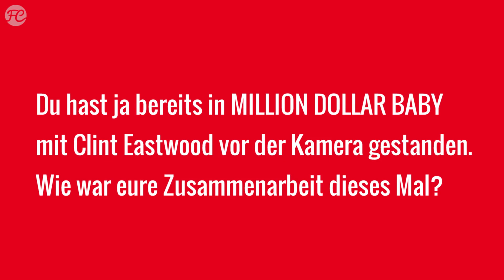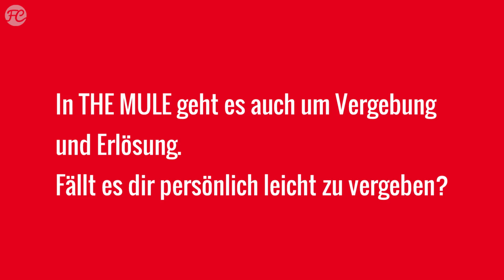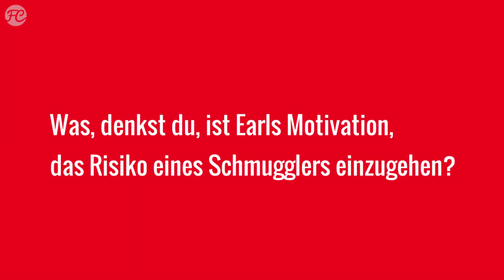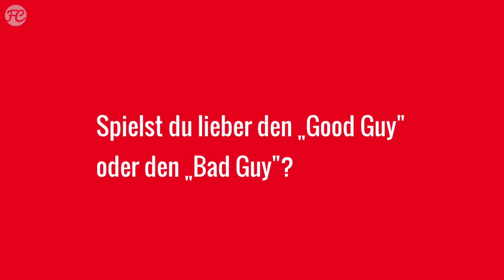Michael Peña Interview | THE MULE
THE MULE Interview: Michael Peña (ANT-MAN AND THE WASP, OPERATION: 12 STRONG) stand 2004 zuletzt für MILLION DOLLAR BABY mit Clint Eastwood gemeinsam vor der Kamera. Im Interview verrät er uns, wie er zu seiner Rolle in THE MULE gekommen ist und was ihn am Set besonders beeindruckt hat.

Filminfo:

THE MULE
Originaltitel: The Mule (2018)
Genre: Drama, Krimi, Thriller
Lauflänge: 116 Minuten
Cast: Clint Eastwood, Bradley Cooper, Michael Peña, Alison Eastwood, Taissa Farmiga
Regie: Clint Eastwood
Drehbuch: Nick Schenk, Sam Dolnick
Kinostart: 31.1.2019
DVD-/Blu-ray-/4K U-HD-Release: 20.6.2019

THE MULE Plot:

Earl Stone (Clint Eastwood) ist ein Veteran des zweiten Weltkrieges, eigentlich könnte er ein ganz ruhiges Leben haben, doch er ist hoch verschuldet. Damit Earl diese Sorge bald los ist, schmuggelt er für das mexikanische Kartell Drogen über die Grenze. Der alte Mann ist der perfekte Kurier und so bekommt er immer größere Aufträge zugeteilt. Natürlich sorgt auch dieser „Job“ dafür, dass er genauso wenig Zeit für seine Familie hat wie früher. Denn auch als Blumenzüchter war Earl immer schon viel auf Achse und war dadurch weder ein guter Ehemann noch ein guter Vater für seine Tochter Iris (Alison Eastwood). Die Frage ist nur, wie lange kann Earl unter dem Radar der Drogenfahnder (Bradley Cooper und Michael Peña) bleiben, bis seine Geschäfte doch auffliegen?